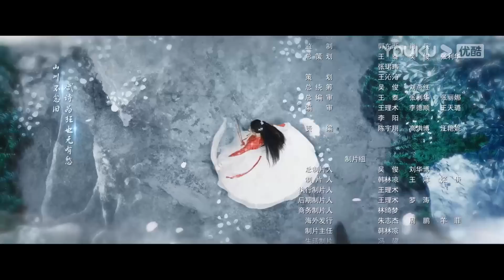MULTISUB【武神主宰 Dominator of Martial Gods】EP20 | 复仇武神热血降临 | 战宇/陈奕颖/吴顺吉 | 玄幻冒险片 | 优酷 YOUKU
★以下地区观看正片请移步优酷国际版APP：泰国、印度尼西亚、越南、马来西亚、新加坡、菲律宾、中国香港、中国澳门、中国台湾。欢迎下载优酷国际版APP，不管您所处何地都能享受《武神主宰》全集多语种字幕噢，加入优酷国际版APP会员，更能抢先观看更多会员集数！

★APP会员更新时间：首更4集，连更16天，之后周四周五18:00（UTC+8）抢先看2集，周六至周三18:00（UTC+8）抢先看1集
★非会员更新时间：首更1集，连更16天，之后每周一到周四18:00（UTC+8）更新1集
★主演：战宇/陈奕颖/吴顺吉/栾蕾英/王略涛/张家源/王俊人/王堃仲/陈思旭/韩储鸽/宗峰岩/张雅梦/向昊/何雨桐/张麒/吴在东/曹雪松
★集数：30集

【武神主宰 Dominator of Martial Gods】武域上神秦尘，天武大陆的一代传奇，因被心爱的女人和挚友背叛陨落。数百年后，其意识意外在大玄国的一名同名少年体内觉醒。少年秦尘利用上神造诣，凝神功、炼神丹、逆天而上、强势崛起，结识了一帮志同道合的伙伴，从此踏上了一段震惊大陆之旅。

00:00 The International Website youku.tv is now available!
02:00 Download YOUKU International APP to get early access to the full show